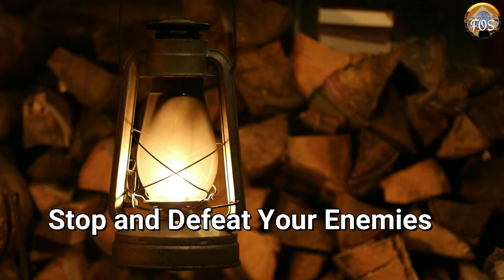Psalm 35: Prayer Against Stubborn Enemies | Spiritual Warfare Protection and Deliverance Prayer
Are you facing stubborn enemies in your life and in need of spiritual protection and deliverance? Are you being surrendered by so many stubborn and unjust situations? Look no further! We offer you this powerful Psalm 35, a  wonderful Psalm, known for its effectiveness in combating persistent adversaries and seeking divine intervention for unsavoury situations. Through this spiritual warfare prayer, you will experience the strength and guidance of the Almighty God to overcome your enemies and find deliverance from whatever situation you're facing.

As you daily use Psalm 35, you experience the profound wisdom found within this scripture and discover how to invoke the protection of the divine, find solace amidst adversity, and experience deliverance from the clutches of your enemies. May the good Lord fight your battle for you, in Jesus' name.

⏱️ TIMESTAMPS 🕊️🕊️🕊️
00:00 Psalm 35
03:41 Looping

👉 ABOUT US:
Friends of SCOAN is a channel dedicated to aiding our Brothers and Sisters in the LORD. Both our Psalms prayer videos and other prayers and teaching videos provide potent solutions for fellow Christians grappling with spiritual challenges. Based on years of experience and drawing on the Book of Psalms as a potent spiritual weapon, these prayerful Psalm combinations offer effective guidance and support for our daily Christian journey.
👉 READER: Mrs. Daniella Moore

👉 CREDIT AND ATTRIBUTIONS:
In making these prayer videos, we sometimes incorporate videos and images from reputable sources to establish a stirring and inspiring ambiance for our audience.

We, therefore, give Credit and Attribution to so many photographers on sites like Unsplash, Pixabay, Pexels, and PXHere. These reputable websites grant you an irrevocable, nonexclusive, worldwide copyright license to download, copy, modify, distribute, perform, and use photos from Unsplash for free, including for commercial purposes, without attributing the photographer or the websites.

 1)This video has no negative impact on the original works (It would actually be positive for them). 2)This video is also for teaching purposes.
3)It is not transformative in nature.
4)I only used bits and pieces of videos to get the point across where necessary.